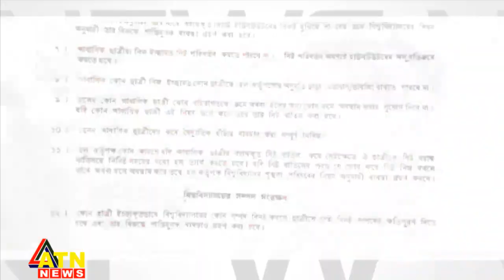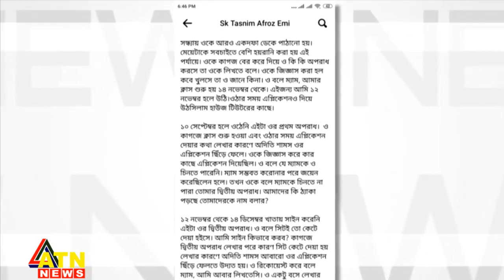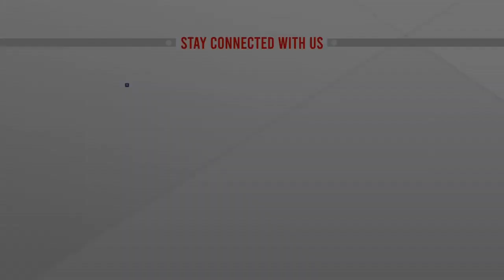বিবাহিতরা হলে থাকতে পারবেন না কেন? প্রশ্ন ঢাবি ছাত্রীদের